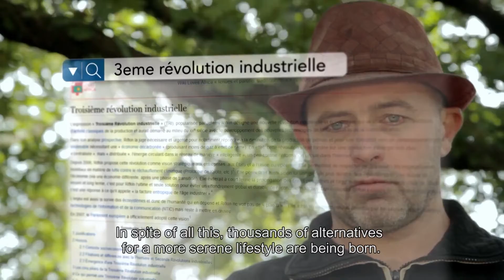New World / Trailer french documentary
From the collective intelligence, to the circular economy, from local currencies to the basic income idea, from the organic market gardener's fertile lands, to the cozy rooms of the French National Assembly, this movie brings us, step by step, portrait by portrait, ideas to projects, into the discovery of this NEW WORLD.